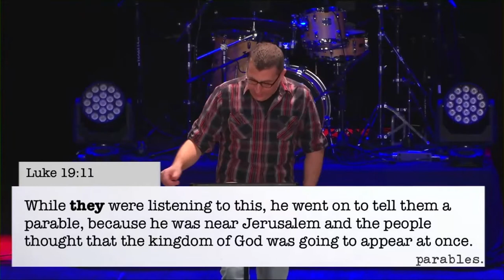Episode 2 | Control Room Video Directing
This video is from March 10th, 2019. I am Video Directing at the Vineyard Wheeling Church. In the Broadcast room for Sunday Services at the Capital Theatre.

Re-Watching these videos each week has really helped me get better at Video directing and I hope it does the same for you. Enjoy!